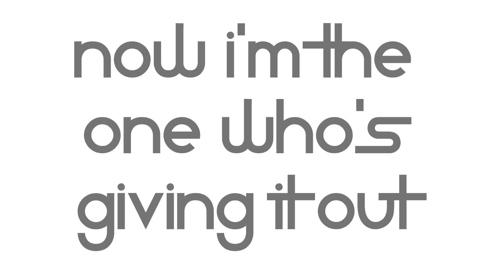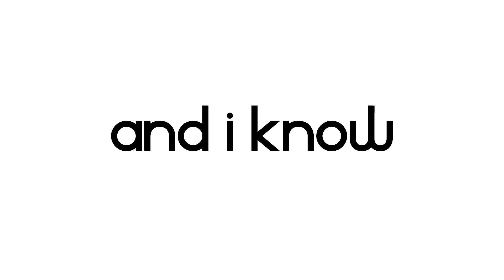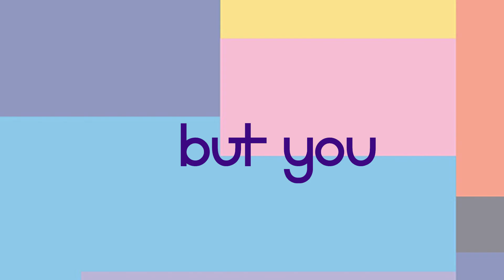Deeper ft. Neja- If it's love - Official Lyric Videoclip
If it's love è disponibile in tutte le piattaforme di streaming e download.

Nelle grandi Metropoli come NYC, ma anche Londra e Parigi
sta prendendo sempre più piede un nuovo sound definito "Future Pop"!
New Music International, sempre attenta alle novità internazionali,
grazie alla splendida voce di NEJA vuole sorprendere tutti gli addetti ai lavori con questa nuova produzione
" IF IT'S LOVE"